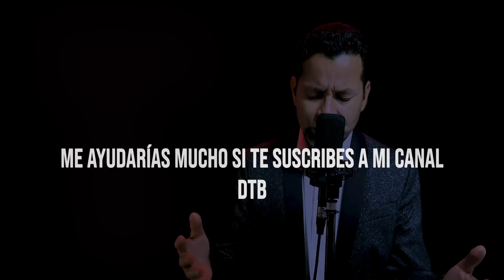ALBUM VOL.4 Saul Duarte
Musica para el corazón!  recomendado para escucharlo en tu diario vivír!...
El arreglo de orquestación en los cantos: Viene de Dios y Supremo Llamamiento fueron realizados por el Hno O.E Arturo Ortiz